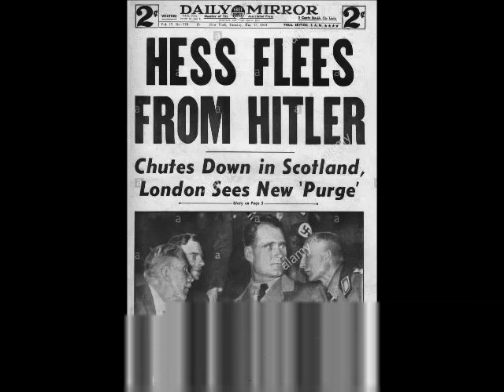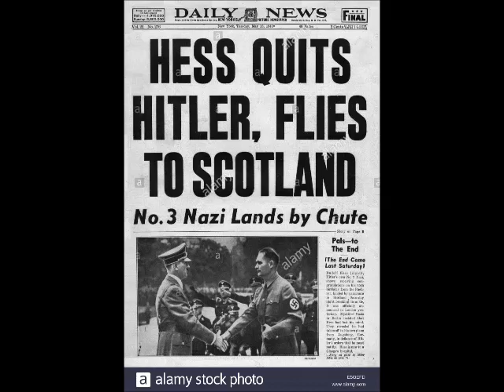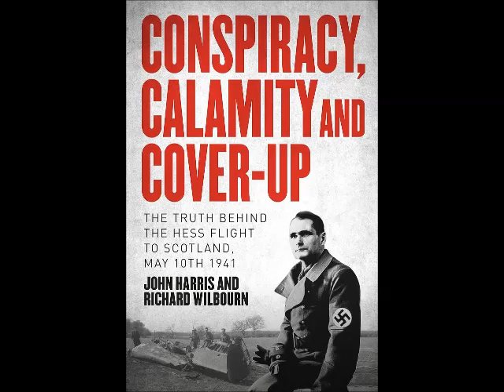John Harris Rudolf Hess Conspiracy Calamity Cover-Up, the truth behind the Hess flight to Scotland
PROMO John Harris Rudolf Hess Conspiracy Calamity Cover-Up, the truth behind the Hess flight to Scotland May 10th 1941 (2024)

Hess coming to Britain. New book: Conspiracy, Calamity, and Cover-Up: The Truth Behind the Hess Flight to Scotland, May 10th 1941 -  The Hess affair requires an understanding of a variety of disciplines and practices: Wartime aviation, political history and human psychology to name but three. Harris and Wilbourn have over an extended period tried to learn as much as possible about all relevant aspects of what is in concert a complicated subject, one that has not yet been satisfactorily explained even after more than 80 years. In the past there have been works that have concentrated on single aspects of the affair; usually in great detail, but in Conspiracy, Calamity and Cover-up the authors' work on the individual components provides the best ever yet plausible explanation of the affair as a whole. Official secrecy on the grounds of 'National Security', obfuscation and downright lying have all played a part in preserving the truth behind the flight. Through dogged perseverance and endeavour Harris and Wilbourn now present what they believe is the ultimate truth behind the affair.

David Sorenson on a future One World Government being based in Israel - David Sorenson Stop World Control dot com Zionist Plan to make Jerusalem the capital of a one world government The Mystery of Israel - David Sorenson - STOP WORLD CONTROL - The Mystery of Israel - SOLVED! - The film exposes something so nefarious, so evil, so mind-blowing that many will find it hard to believe. Yet it is true. This film can deliver a fatal blow to the satanic elites, who want to establish a world government to enslave all of humanity. The shocking secrets unveiled by this incredible documentary will shine a blazing light on those who have always been hiding behind the state of Israel.